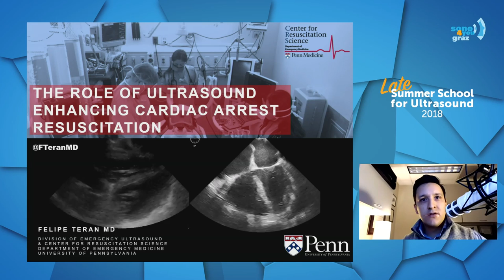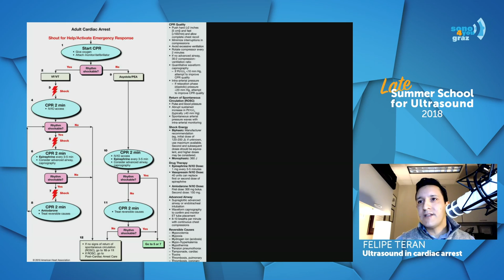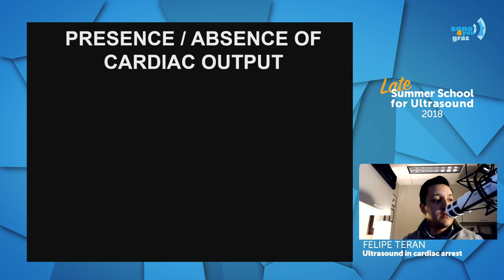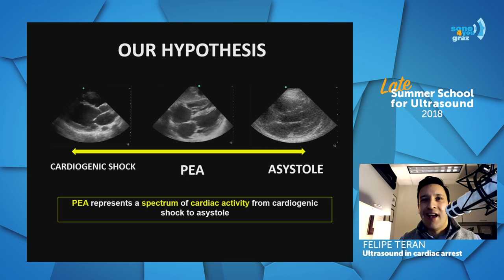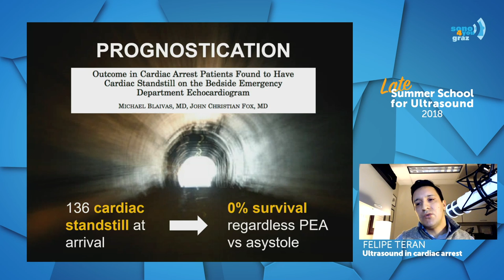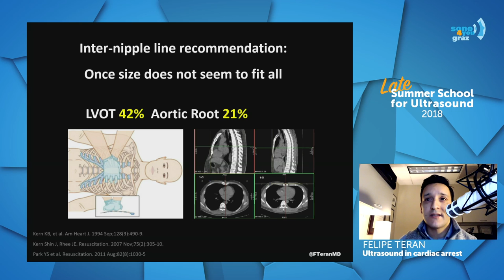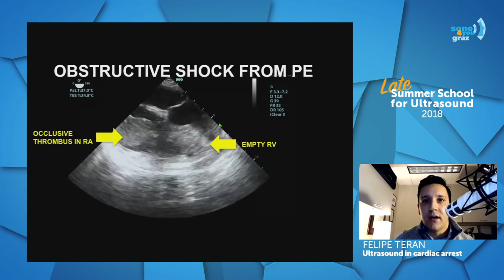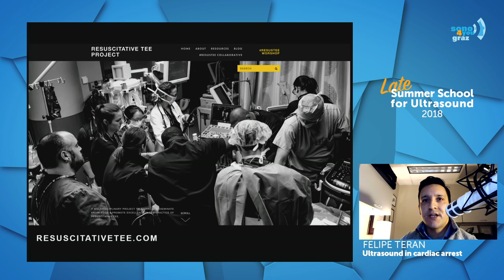Ultrasound in cardiac arrest - Felipe Terán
Born in Santiago de Chile, Felipe Terán, MD, specialized in emergency medicine in New York and works now at the University of Pennsylvania, Philadelphia.
Thank you for giving us an introduction to ultrasound in cardiac arrest!